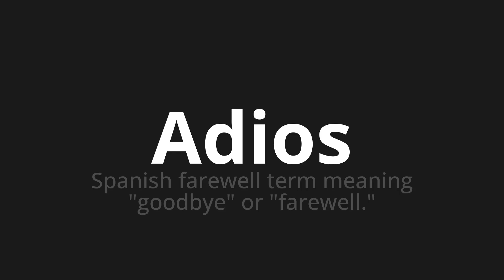How to pronounce Adios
Master the Pronunciation of 'Adios WHICH MEANS ADIOS' - which means : Spanish Farewell Term Meaning "Goodbye" or "Farewell." 📝 with @PortuguesePronunciation 🎓🗣️ - [Your Guide to Portuguese]

Learn to pronounce 'Adios' perfectly in Portuguese with our easy and engaging tutorial by @PortuguesePronunciation! 📖📽️ In this comprehensive video, we provide you with native speaker examples 🗣️👂 and phonetic breakdowns 🎵 to ensure you get the pronunciation just right.

How to say Ades in Portuguese